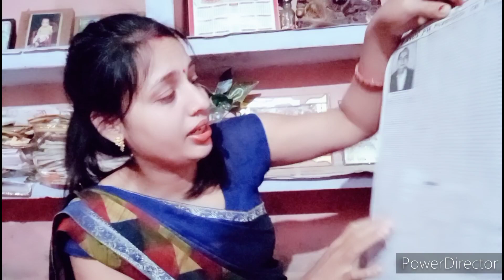😳हाई कमान आज हाई हैं खाना भी नही मिलेगा😩न्यू ईयर में मिलना था आज लाये है